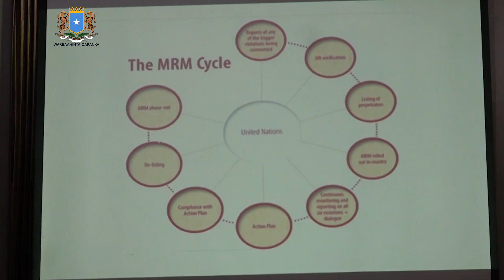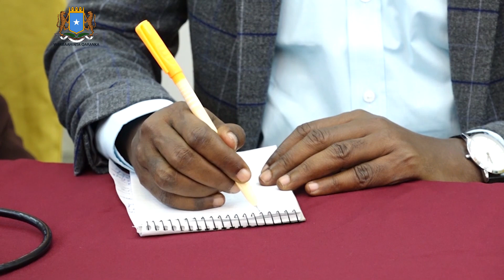Wasaaradda Amniga Gudaha oo xubno ka tirsan hay'adaha dowladda usoo xirtay aqoon-iswaydaarsi.